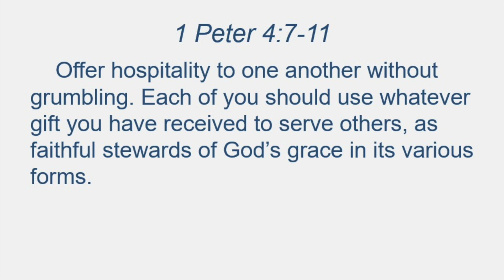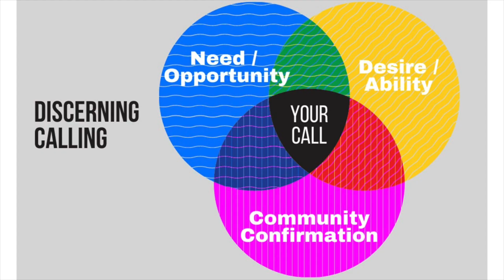The End Is Near: Now What?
Sermon for Sunday, November 1st, 2020